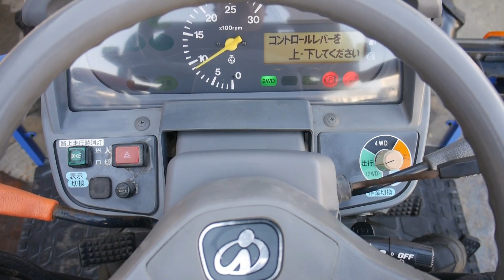イセキ ATK340 34馬力 点検整備済 中古トラクター 茨城中古農建機販売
中古トラクターの格安販売・高価買取は茨城県の茨城中古農建機まで^_^
その他在庫はホームページをご覧ください。

中古農機具買取・販売・下取りもお任せ下さい！

茨城県つくば市にてトラクター・農機具・油圧ショベル・ユンボなどの農機具、建機の販売買取りを行っております。